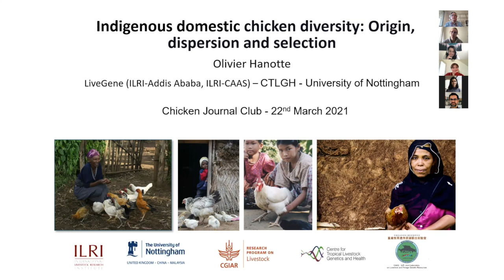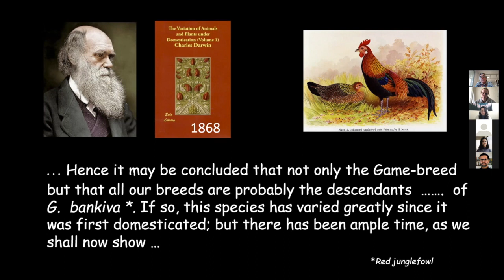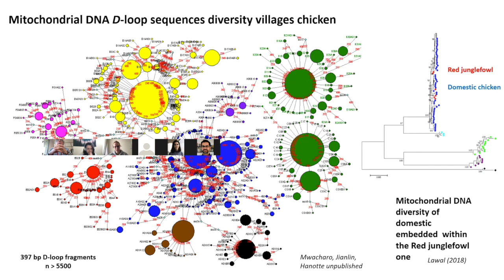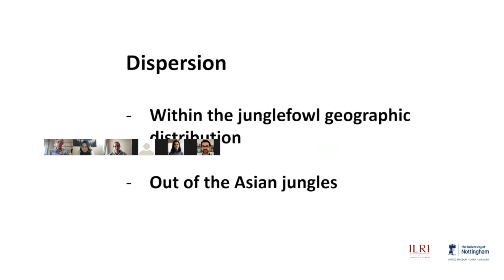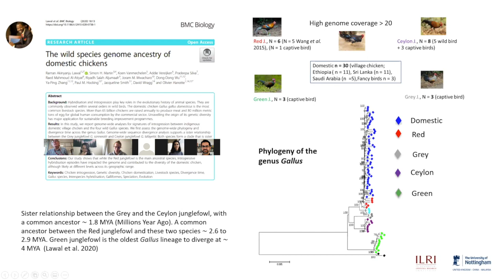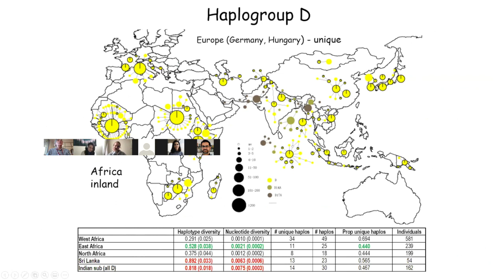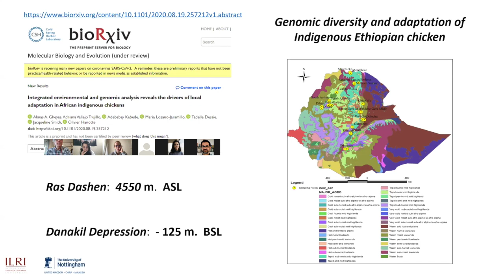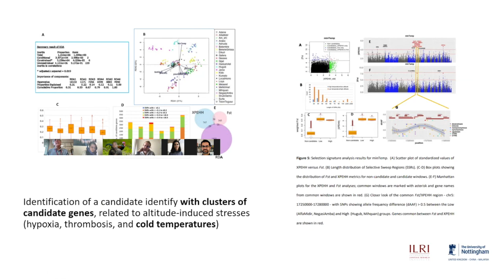[Dr.Olivier Hanotte] Indigenous domestic chicken: Origin, dispersion, diversity and selection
Session Topic:” Indigenous domestic chicken: Origin, dispersion, diversity and selection.”

Occupation: Professor of Genetics & ConservationFaculty of Medicine & Health SciencesUniversity of Nottingham

*We have not been able to edit out the participant's screen which could be seen in the session. However, we have each of the participants right retained to have them on this session.